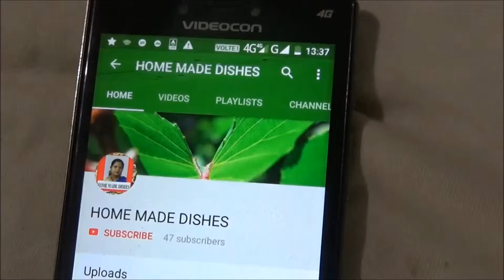POTATO, PANEER, BANANA, COCONUT PAKORA/ home made dishes #49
POTATO, PANEER, BANANA, COCONUT PAKORA

There are four types of pakora making in this video. It is the low cost recipe. Please watch the video till the end.

THANKS.